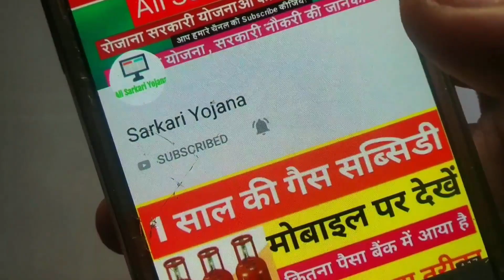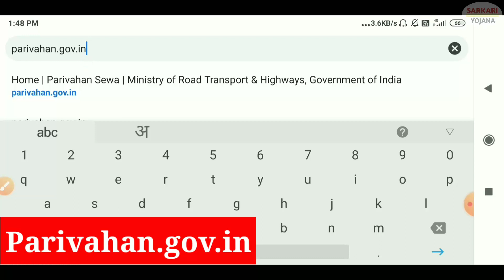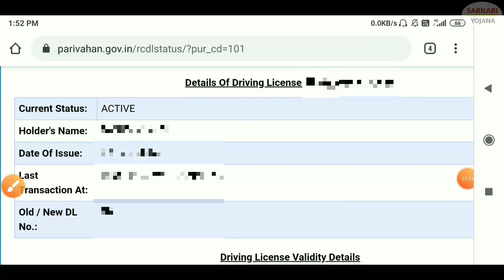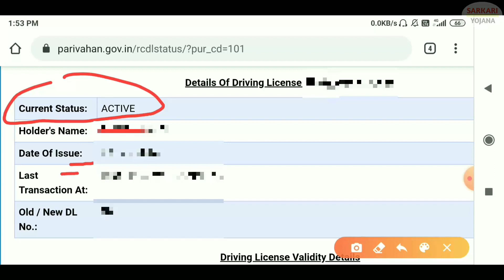How To Check Driving Licence Status Online in Mobile | driving license online check kare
how to check driving licence status online in Mobile | driving license online check kare, How To Check Driving License Original or Duplicate in india & Check Your License Online.

In This video i Will Show You How To Check driving licence application status. If you want to know How can I check my driving Licence status in idia, driver license check by name and learning licence status Online in Hindi.

know your dl status in Your Android Smartphone in 1 Minutes. driving licence download